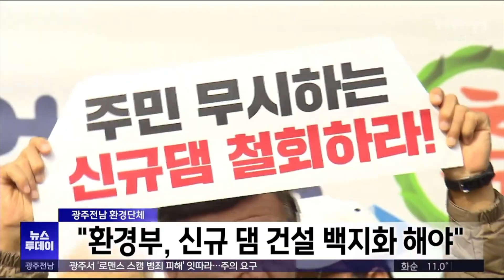광주전남 환경단체, "환경부, 신규댐 건설 백지화" 촉구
광주전남 환경단체가
환경부의 '신규댐 건설 주민 공청회'를
강하게 반대하며 '댐 건설 백지화'를
촉구했습다.

광주환경운동연합 등은 오늘(25)
광주테크노파크에서 '신규댐 추진 중단'촉구 기자회견을 열고,
"환경부는 주민 반대에도 신규댐 건설을 위한
공청회를 강행하고 있다"고 비판했습니다

앞서 환경부는 지난 7월 기후대응댐 후보지로
화순 동복댐과 전남 순천 옥천댐 등을